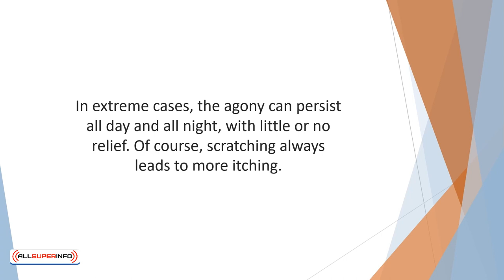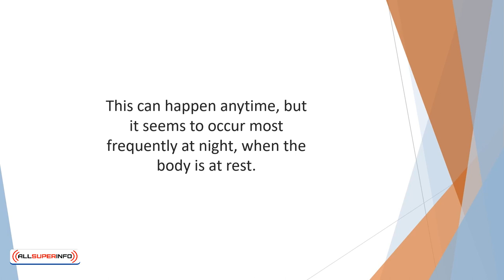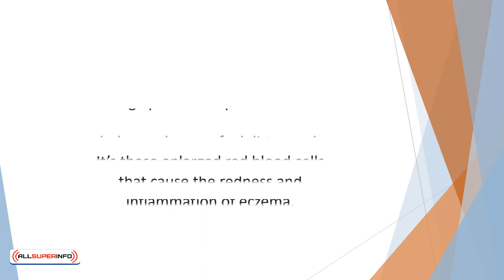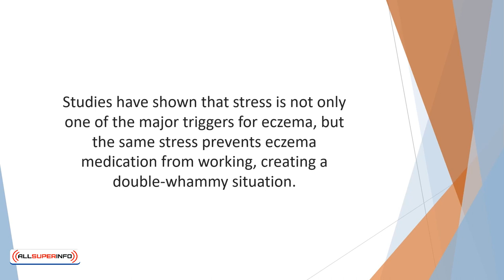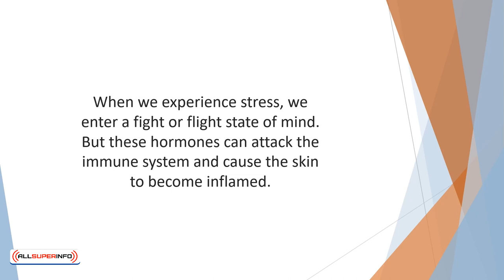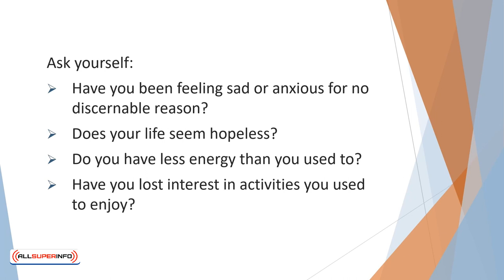Video 3 The Eczema Itch